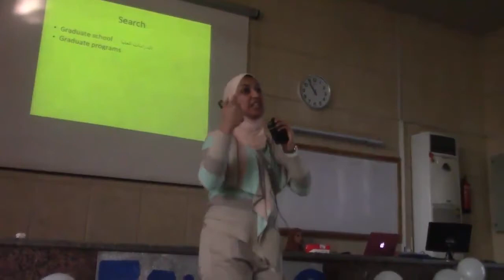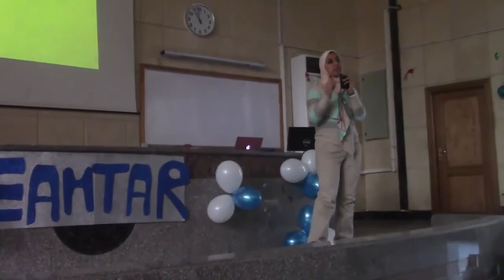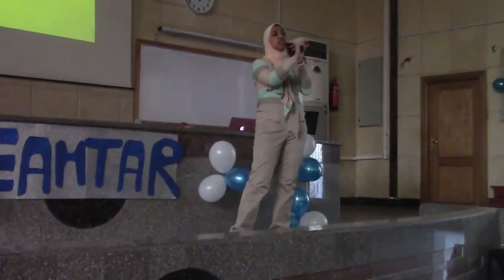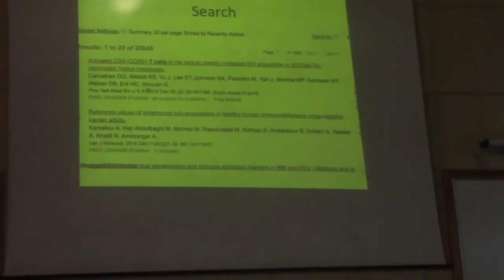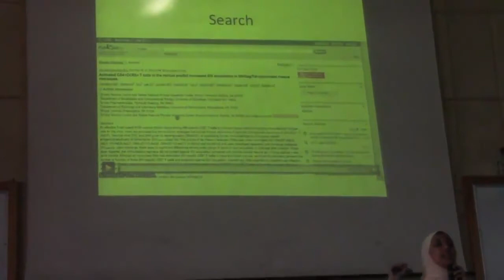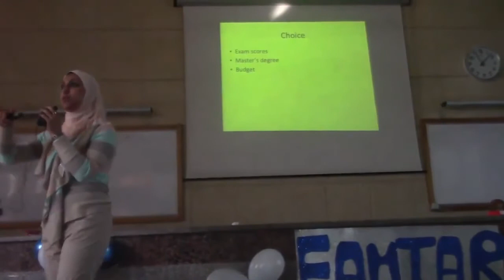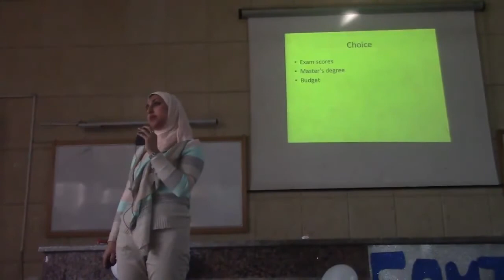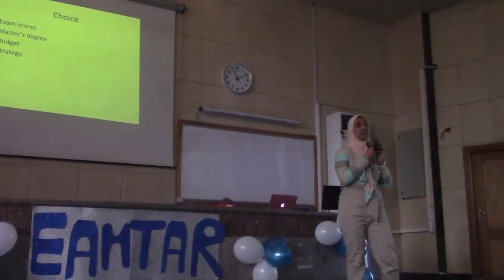Dr Radwa Raed Sharaf How to apply for a PhD in the U S Part 01 HD, 720p